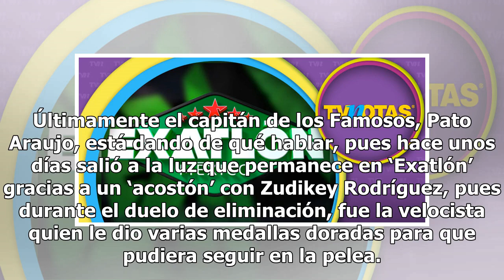Pato Araujo lo vuelve a hacer, insulta a compañero y por poco terminan a golpes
Últimamente el capitán de los Famosos, Pato Araujo, está dando de qué hablar, pues hace unos días salió a la luz que permanece en ‘Exatlón’ gracias a un ‘acostón’ con Zudikey Rodríguez, pues durante el duelo de eliminación, fue la velocista quien le dio varias medallas doradas para que pudiera segui...